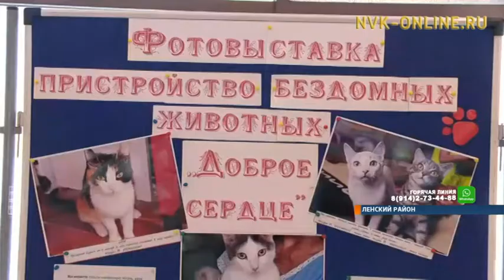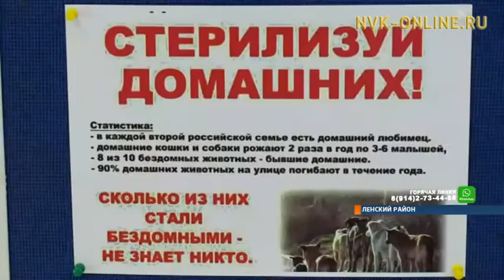Шанс на жизнь. Неравнодушные ленчане организовали фотовыставку кошек